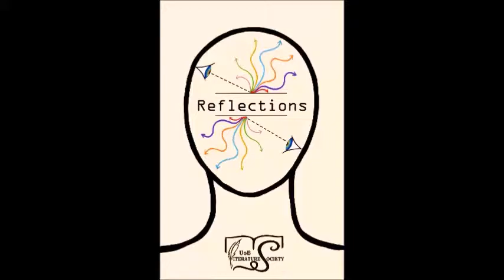Kitty Cudmore (Poet) - 'Reflections' Anthology Launch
Kitty Cudmore performing at the launch of 'Reflections', the University of Brighton Literature Society's Anthology for 2014/15 which took place at The Marlborough Pub & Theatre in Brighton on  1st June 2015.